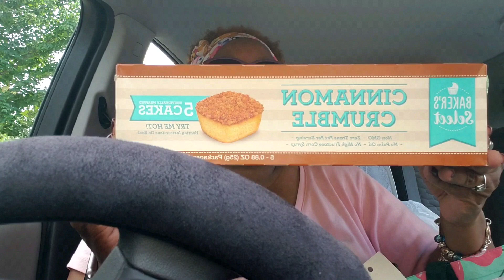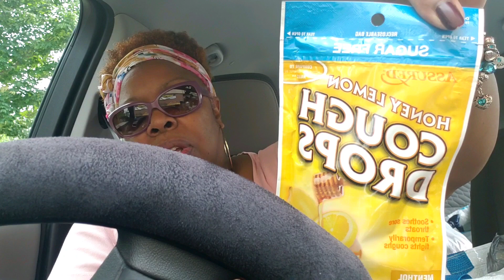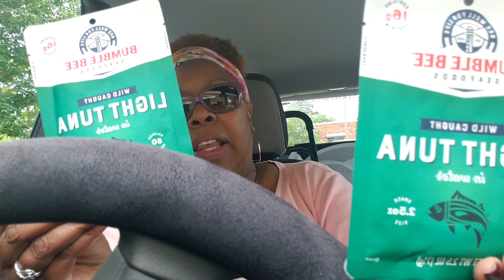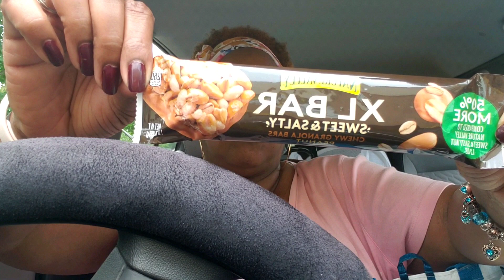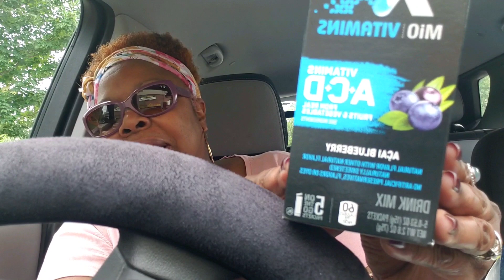How I spend my Day Off from work.🤪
My day off and a Dollar Tree Car haul.🌳